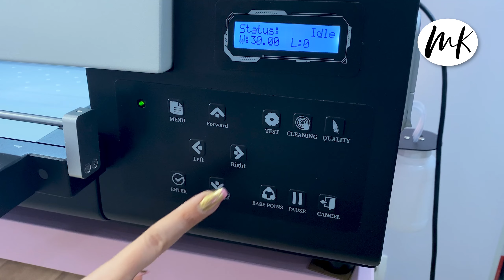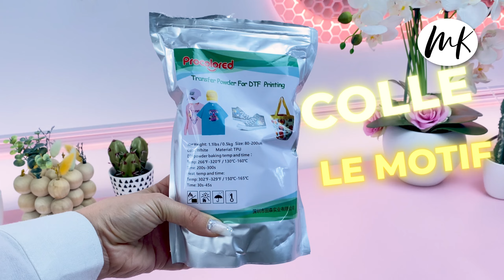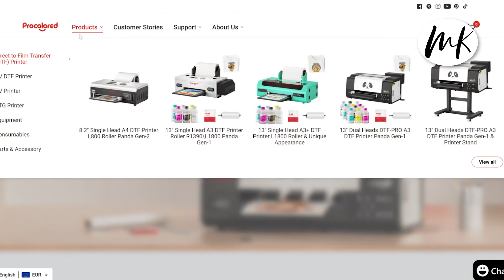JE TESTE L'IMPRESSION DTF AVEC L'IMPRIMANTE A3 PROCOLORED - TUTORIEL POUR DÉBUTANT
Impression DTF A3 ProColored : Guide Complet et Astuces pour Réussir vos Stickers Textiles
Bien débuter dans l'impression DTF

Chapitre :
00:00 Intro
0:13 Reception & Déballage
1:12 Installation de la machine
2:24 Remplissage des Encres DTF
4:20 Impression
5:56 Application de la poudre
6:20 Cuisson avec le four
6:38 Pressage à chaud & Astuce
9:00 Les informations PROCOLORED

👍🏽 HTVRONT

👍🏽 SVG GRATUIT

👍🏽  CRICUT PRODUCTS

👍🏽  XTOOL

👍🏽 AMAZON FR

👍🏽 AMAZON

👍🏽 HTVRONT PROMO

Les contenus, y compris mais sans s'y limiter, les vidéos, photos et autres matériels, sont la propriété de MK et sont protégés par les lois internationales sur le droit d'auteur. Toute reproduction, distribution ou utilisation non autorisée de ces contenus, à des fins commerciales ou non commerciales, sur n'importe quelle plateforme, sans l'accord écrit préalable de MK, est strictement interdite et fera l'objet de poursuites judiciaires.

DTF PRINTER UPGRADE ! | PRO A3 DUAL HEAD DIRECT TO FILM | 😲 Direct to film (DTF) Hack avec l'imprimante jet d'encre - Double tête DTF-PRO A3 DTF Printer Panda Gen-1 - Stickers DTF, impression textile, impression textile dtf, je débute dans le dtf, débute dans le dtf